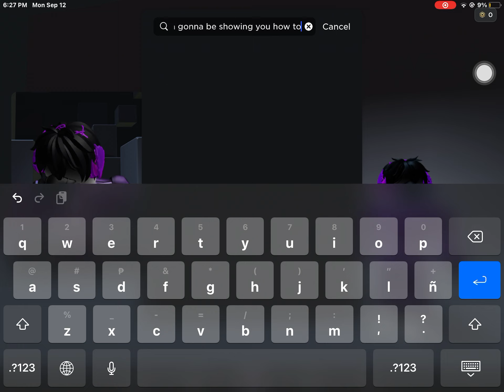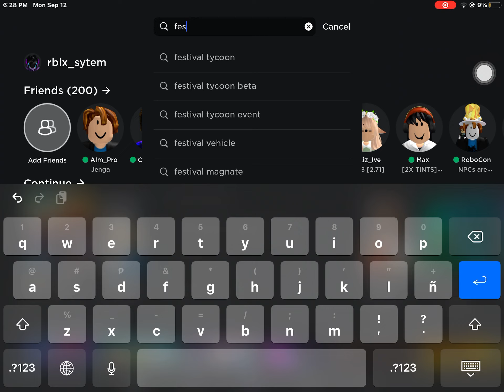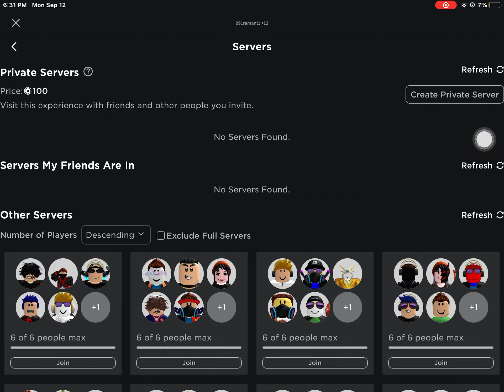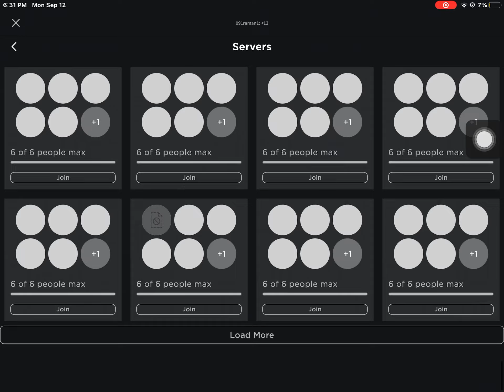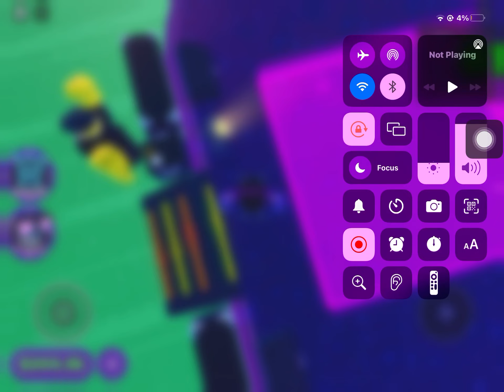how to get the chainsmoker neon gas mask in rovlox